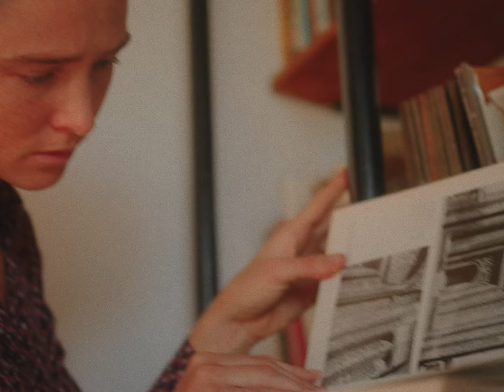Alice Godfrey | 'Jadd' | The Gift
'Jadd' - Grandfather.

Gawie Fagan is known to be one of South Africa’s most celebrated architects, together with his wife and life-long creative partner Gwen Fagan who contributed as a historical researcher and landscape planner.

Gwen and Gawie were married for 70 years, and lived joyously dedicated to one another and their work until Gawie’s passing in 2020.

Intended as a gift - This film features their granddaughter Alice Godfrey offering a tribute to their life and remarkable creativity. Filmed in their iconic home ‘Die Es’ where Gwen now lives alone at age 99.

A film by Julian Culverhouse.